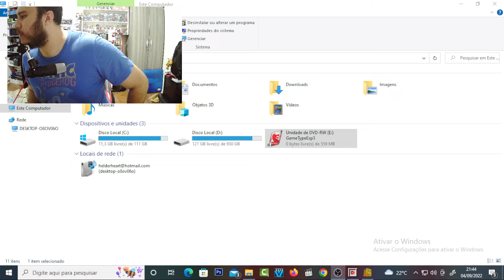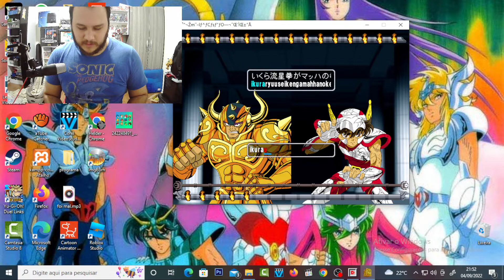Jogo de Digitação dos Cavaleiros do Zodiaco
Este vídeo foi feito na cidade de Arapongas-PR, Brasil, América do Sul, Continente Americano, Planeta Terra, Sistema Solar, Via Láctea, Universo, Multiverso.